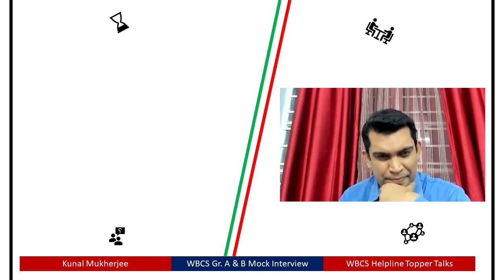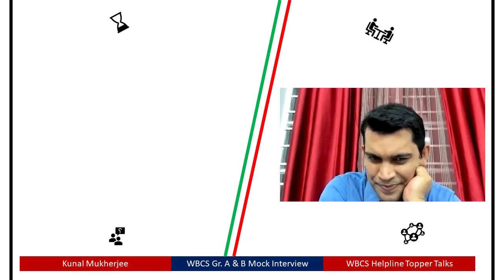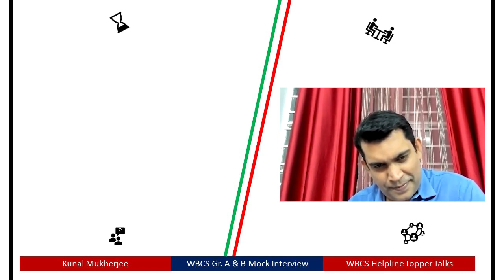WBCS Group A Mock Interview 2019- Online Interview- Kunal Mukherjee- Interview 10- Saptarshi Nag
You have often asked me to make a post on WBCS booklist. Here is a comprehensive list covering all the subjects, in both English and Bengali version.

List of books in Bengali version

১) WBCS Guide Book Achievers Special Sankha in Bengali (Bengali)

২) Quantitative Aptitude by R.S. Agarwal (Bengali Edition) R. S. Aggarwal

৩) Mondal’s Sure Success General Science in Bengali (Bengali) Kartick Ch. Mandal (Author)

৪) swadesh sabhyata & biswa  Jiban Mukhopadhyay (Author)

৫) Adhunik Bharater Itihash (Bengali) – History of Modern India (Bengali) Bipan Chandra

৬) bharat o pachimbanger bhugol  –  কার্ত্তিক চন্দ্র মণ্ডল

৭) Mondal’s Sure Success Series Bharater Sambidhan O Rajniti in Bengali (Bengali) Paperback – 1 October 2019

৮) WBCS General Studies Manual: For Preliminary and Main Examinations by Nitin Singhania

List of Books in English Booklist for WBCS. These books will be helpful for both preliminary and Main examinations. For compulsory language papers, I’ll soon make a separate video.

1) For General Science-

a) Magbook General Science 2020

b) Encyclopedia of General Science for General Competitions

2) For History- a) Ancient and Medieval India by Poonam Dalal Dahiya

b) Indian History by Krishna Reddy

c) India’s Struggle for Independence: 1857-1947 by Bipan Chandra

3) For geography a) Competitive Exam Guide GEOGRAPHY Paperback by Kartik Chandra Mondal

b) Geography of India for Civil Services and other Competitive Examination Majid Husain

4. For Economy a) Indian Economy for Civil Services, Universities and Other Examinations by Ramesh Singh

b) Series-1 Indian Economy By Pratiyogita Darpan Editorial Team

5. a) Indian Polity  M. Laxmikanth

b) Indian Polity & Constitution Paperback – 2018 by Jojo Mathew (Author), Shashank Atom

6. a) Word Power Made Easy by Norman Lewis

b) PK De Sarkar Grammar Book

7. GI and QA

a) Magical Book on Quicker Maths Paperback – 2018 by M Tyra

b) A Modern Approach to Verbal & Non-Verbal Reasoning  R.S. Aggarwal

c) Quantitative Aptitude for Competitive Examinations by R. S. Aggarwal

8) WBCS (West Bengal Civil Services) General Studies Manual by Nitin Singhania

9) Introduction to the Constitution of India by D D Basu

For interview or overall motivation,my book Make it BIG- Cracking Government Interviews in Corporate Style Paperback by SAPTARSHI NAG